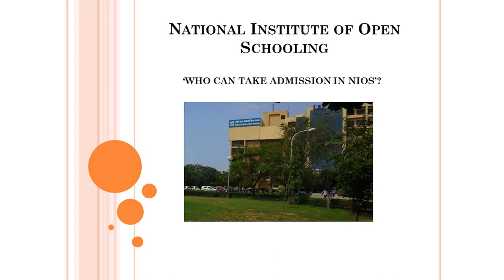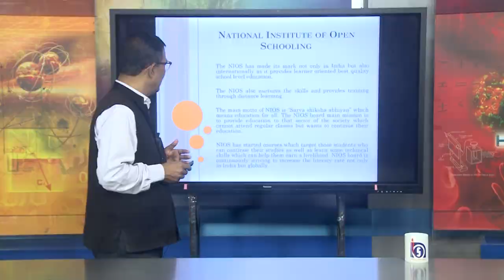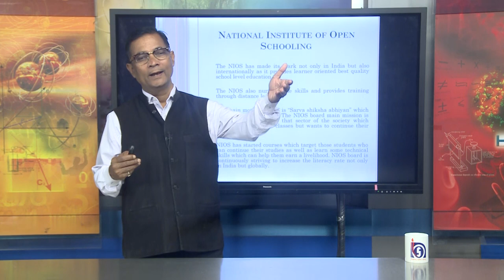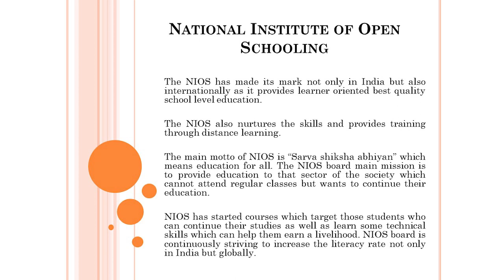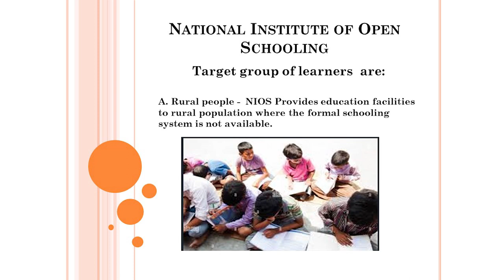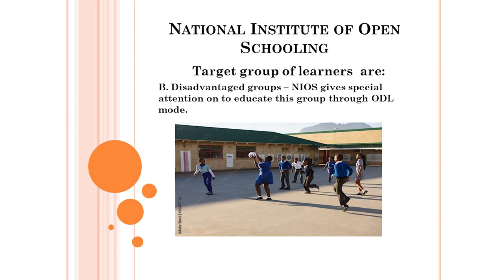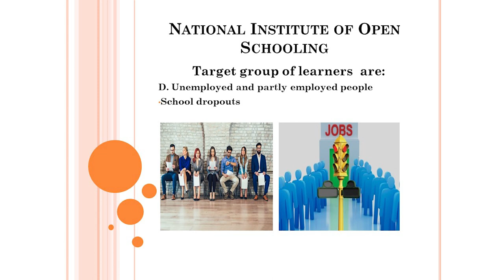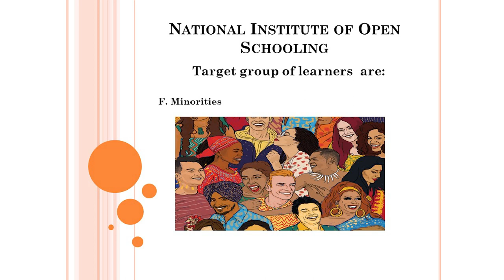INTRO : Who can take admission in NIOS